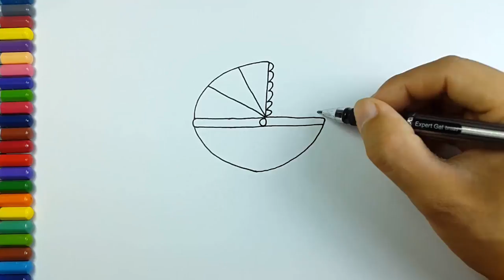Coloring Cart of Babies Colorful Painting to Learn Colours Entertainment Video`